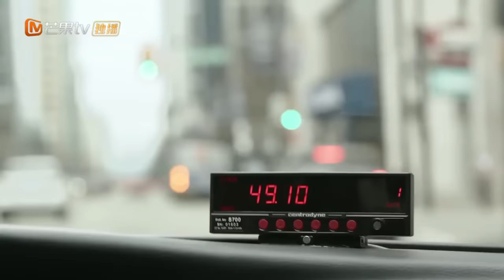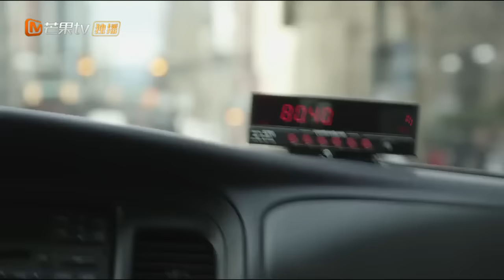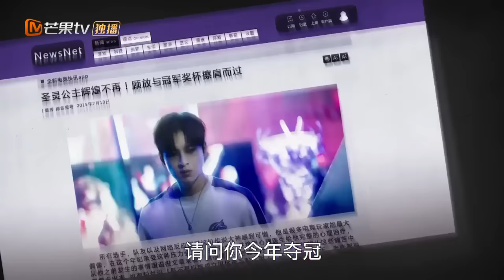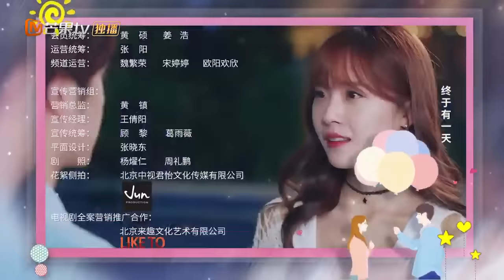【ENG SUB】《陪你到世界之巅 Gank Your Heart》第1集 传奇战队世界赛败北 【芒果TV季风频道】